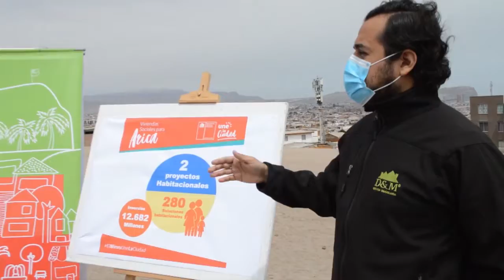NOTIVISION 3 SEPTIEMBRE 2020: Construirán 280 nuevas viviendas sociales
• Anuncian la construcción de 280 nuevas soluciones habitacionales en Arica.

• Reiteran llamado a denunciar hechos de violencia de género a través de canales presenciales o virtuales.

• Municipalidad convirtió sitio eriazo en espacio deportivo para los vecinos de Villa Sol Naciente.